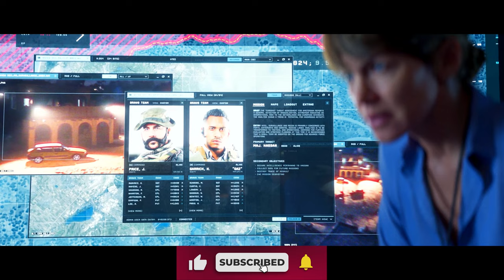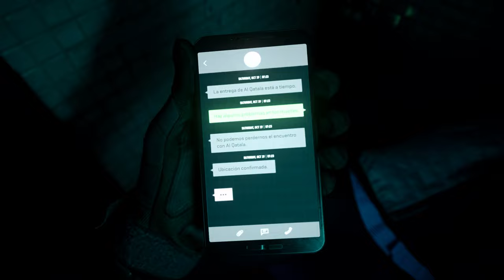Burn It All Down - Modern Warfare 2 (2022) - Episode 02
IT'S FINALLY HERE! Join me as I play through the new Call of Duty: Modern Warfare II (2022) campaign!

The game takes place in 2022, three years after Price forms the elite multinational counter-terrorist unit Task Force 141 with Gaz, Soap, Ghost and Farah; Vargas joins the team as its latest member. After a missile strike from the United States kills a foreign general, 141 is called in to contain the situation and prevent further escalation, while also combating the terrorist organization al-Qatala and the drug cartel known as Las Almas.